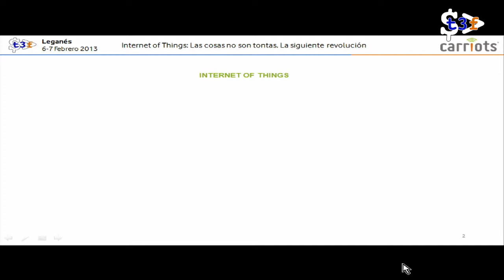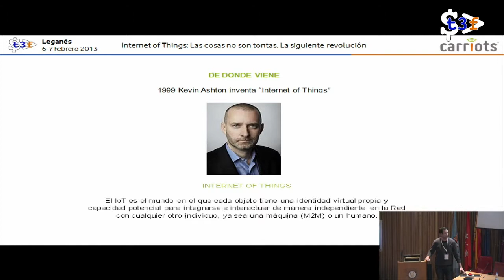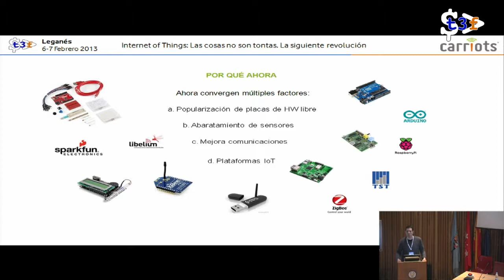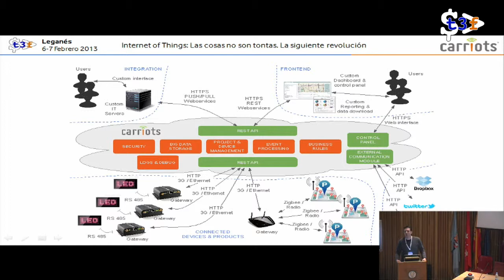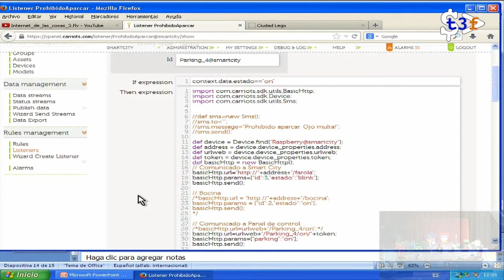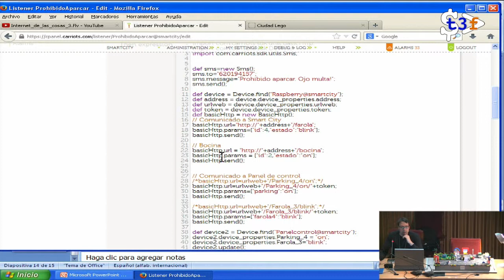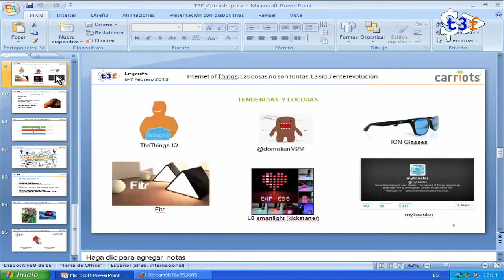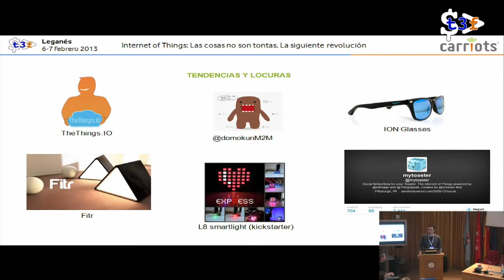[T3chFest 2014] Internet of Things: Las Cosas No Son Tontas. La Siguiente Revolución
Título: Internet of Things: Las Cosas No Son Tontas. La Siguiente Revolución
Ponente: Álvaro Everlet y Javier Pastor (Carriots

¿Te imaginas un frigorífico que te avise de la fecha de caducidad de los alimentos que contiene? ¿Y que los inodoros analicen tu orina y te recomienden la dieta alimentaria que más te conviene seguir? ¿Qué pasaría si el cepillo de dientes te alertara de cualquier pequeña caries y pidiera una cita al dentista? Son algunas posibles aplicaciones de lo que se conoce como el "Internet de las cosas" o "Internet de los objetos" (IoT, por sus siglas en inglés)

Estamos sufriendo una transformación donde "things" hablan con otros "things" y estas conversaciones están creando nuevos modelos de negocio, productos y compañías. Hace 20 años, Internet se usaba principalmente como herramienta para buscar información. En los últimos 10 años hemos vivido una nueva forma de uso de Internet, donde todo se ha convertido en social, transaccional y móvil.

La respuesta la tienes delante: Internet of Things. El número de cosas conectadas a internet sobrepasará el número de habitantes del planeta, ¿te parece sorprendente? Pues eso ya sucedió en 2008. Y se estima que habrá 50.000 millones de dispositivos conectados en 2020

En la charla introduciremos el apasionante mundo del Internet of Things, cuales son sus áreas de aplicación, así como las principales oportunidades y tendencias actuales. Se mostrarán diversos ejemplos de uso y nuestra Ciudad inteligente fabricada con Lego.